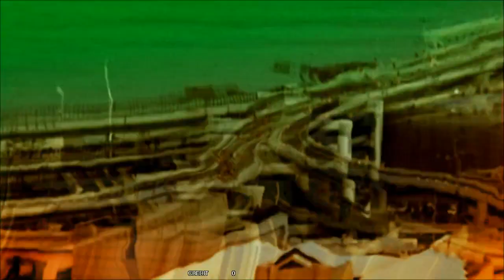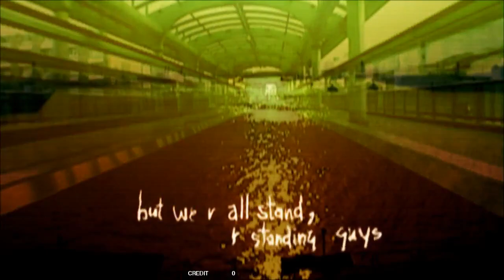【GITADORA BGA】 Micro fin ／ Rotten Blotch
From GuitarFreaks & DrumMania V3

Song: Micro fin
Artist: Rotten Blotch

Recorded from GITADORA EXCHAIN DrumMania

Settings:
レーン表示プリセット：DARK FULL
レーン透明度：100%
アタックフェクトデザイン変更：OFF
判定エフェクトデザイン変更：OFF
コンボ表示デザイン変更：OFF
ボーナスノーツフェクト表示：OFF
ノーツデザイン変更：OFF
ムービー表示：OFF
フレーム表示：ALL OFF